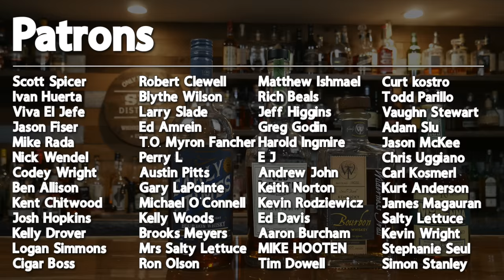Bottled In Bond Bourbon Battle - SEMI FINALS